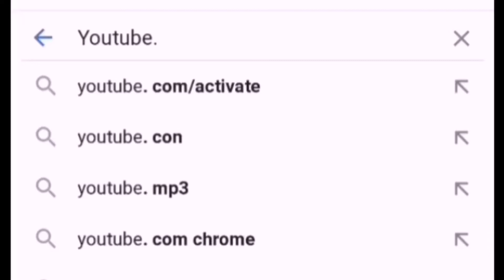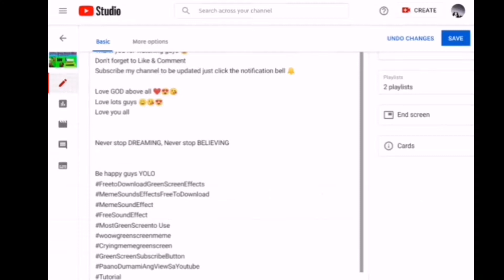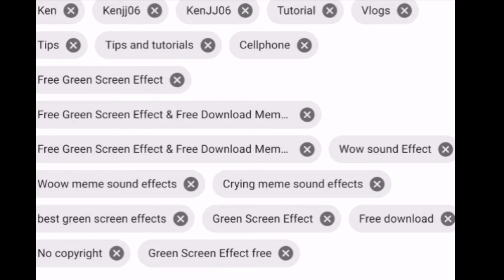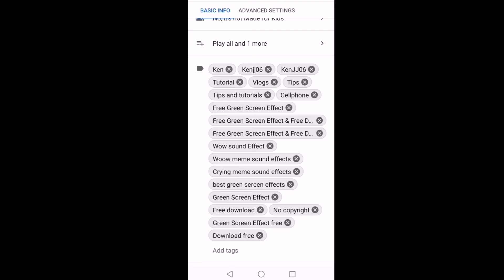HOW TO PUT TAGS ON YOUTUBE VIDEOS|GAMIT ANG CELLPHONE|TAGALOG TUTORIAL| KenJJ06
My channel is all about Tips and Tutorials, Unboxing with Product Review, at mag Livestream din and Music lover din ako.
And also if you are looking friend to help you teaching here in YouTube like Tips and Technique etc. Don't hesitate to ask me guys...
I Have My Facebook Page You are Free To Add me.

And Guys Para hindi na kayo mahirapan pa maghanap  click nyo lang tong link dito at mapupunta na kayo sa gusto nyong video.

 How to Earn Money on YouTube| Paano Kumita Ng Pera kahit Small Youtuber| Tips to earn money@Juvstyle

How to put cards on youtube |Paano mag lagay ng cards sa youtube videos gamit ang cellphone

Sana guys may natutunan kayo guys at maka tulong din sa inyo.

how to write tags on youtube
how to tag youtube videos 2019
how to add tags on youtube mobile
youtube tags example
how to add tags to youtube video after upload
how to separate tags on youtube
how to add tags in youtube video from mobile 2020
youtube tags example #
youtube tags tips

Love GOD above all ❤️😍😘
Love lots guys 😊😘😍

Never stop DREAMING, Never stop BELIEVING